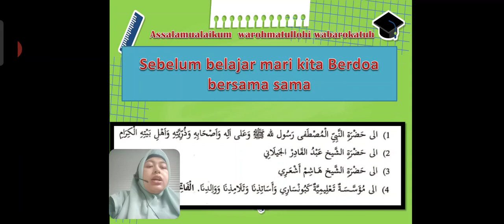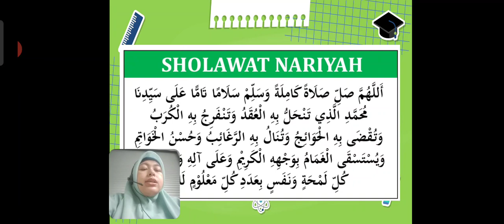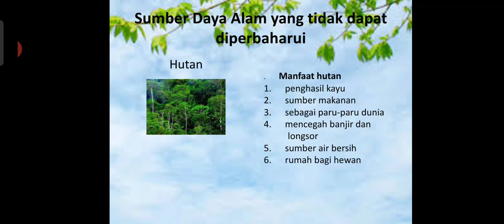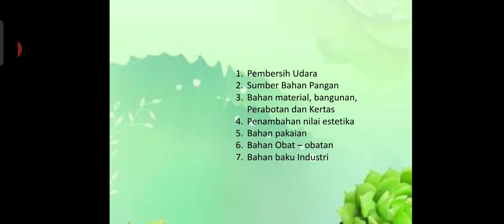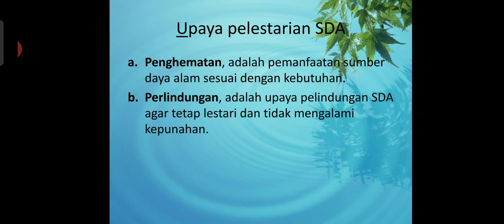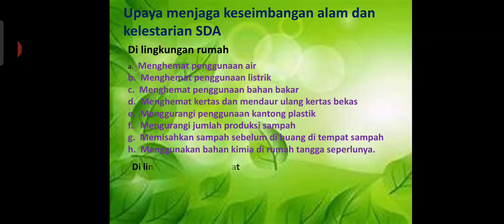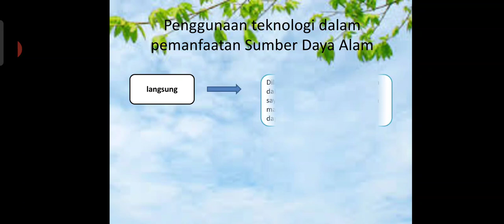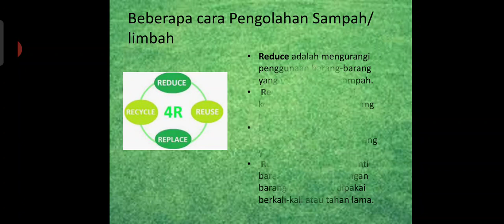BelajarbersamaSUKMA: Kelas 4 MI Islamiyah | Tema 4 | Upaya Keseimbangan dan Pelestarian SDA